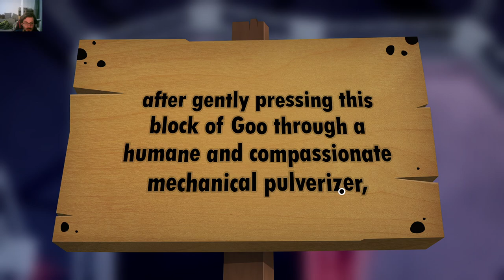World Of Goo 2 - Chapter 2 - A Distant Signal / Dish Connected